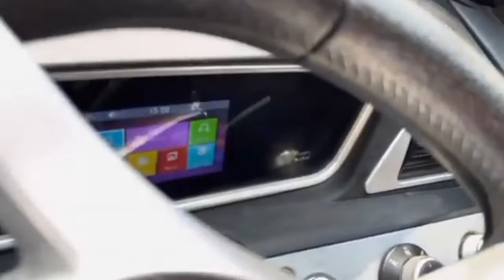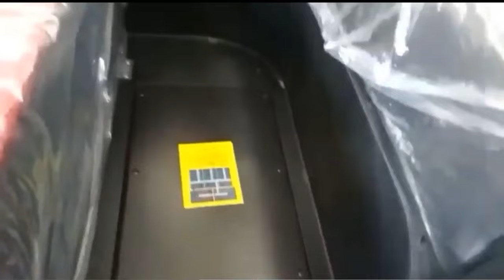Yakuza Karishma Mini Electric Car |गरीबों की लग्जरी SUV कार मात्र ₹ 1 लाख में| Small ev car Review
Yakuza Karishma Mini Electric Car Lunch in India | Yakuza Karishma Mini Electric Car on road price specification mileage range pay load capacity battery backup Ex show room Price full detail Hindi review 2023 | Yakuza EV car Review in Hindi |

नमस्कार दोस्तों ~🙏
I am Manoj Pandey Welcome to our YouTube cha
nnel Auto Bike Junction | Yakuza Karishma Mini Electric Car Lunch on road price specification mileage range pay load capacity battery backup Ex show room Price full detail Hindi review |

Yakuza
Yakuza Karishma smart car
Small car Price in India
Biggest Auto
Yakuza Karishma Mini E Car photo
Price of Yakuza Karishma Mini Electric Car
India's first small EV car
2023 lunch Electric car
Auto expo 2023 mini electric car Review
भारत में लांच हुई सबसे सस्ता कार
सबसे पावरफुल इलेक्ट्रिक कार बन गई भारत में
Small car in India
Ev Expo 2023 in new Delhi
Modification electric car in India
Battery wali small car
2023 smallest car viral video
Under budget electric car
Under 1 lakh electric car in India
Keval ek lakh mein electric kar
Bharat ki sabse sasti electric kar
Smallest car in India price
Yakucha Karishma Sirsa Haryana factory
 smallest car factory visit
Only one lakh price electric car in India
Lower price Mini Electric Car
Car Hindi Review
Smallest luxury car
2023 lunching electric car price
Second hand car New Delhi price
Second hand car Lucknow price
Smallest car Andhra Pradesh price
Biggest car Mumbai price
Yakucha Karishma electric car Delhi price
Yakuza Karishma Mini Electric Car Hub
Electric vehicle in Uttar Pradesh
Electric vehicle in India
Small car
Smallest Electric Passenger car
India's smallest EV car launching
2023 latest car News
2023 electric vehicle video
Bajaj Qute Quadrieycle passenger car
Tata news
Tata Nano small car campers Yakuza Karishma
Low budget car in India
Garibon wali car
गरीबों की SUV
Yakuza Karishma Mini Electric SUV car
Car Price
Yakuza Karishma Mini Electric Car price
Yakuza EV car on road price specification mileage
Yakuza Karishma small Low price car loan
Yakuza Karishma Mini Electric Car EMI
Yakuza EV car Down payment in India
Made in India electric car
Haryana Sirsa electric car yakuza Karishma

जय हिंद।